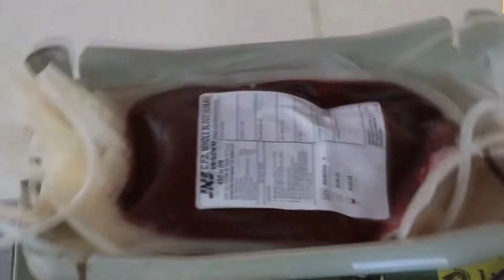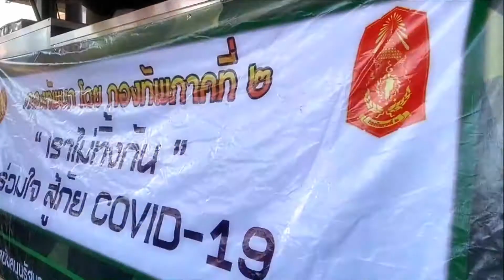ทภ.2 เมื่อชาติเกิดวิกฤต ทหาร...พร้อมอุทิศเพื่อประชาชน COVID-19